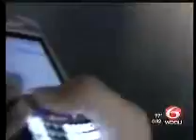Blackberry Injuries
Touro Occupational Therapist Tamarin Hennebury discusses injuries to the thumbs and wrists due to excessive mobile device usage.